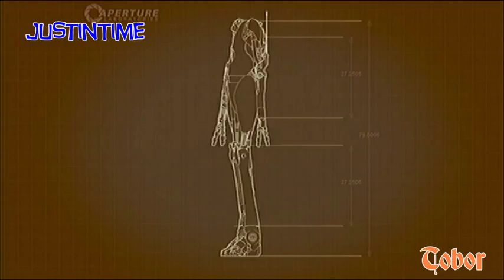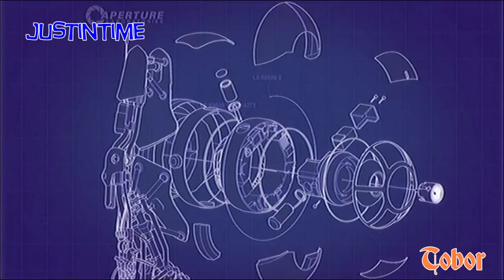Goofing with Portals | Portal 2 Co op With Liam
In this Episode, Liam and I still goof around and play PORTAL 2.